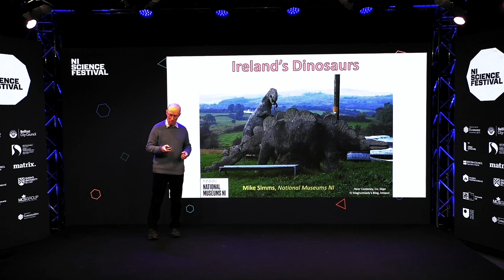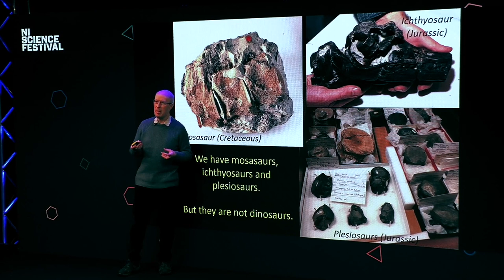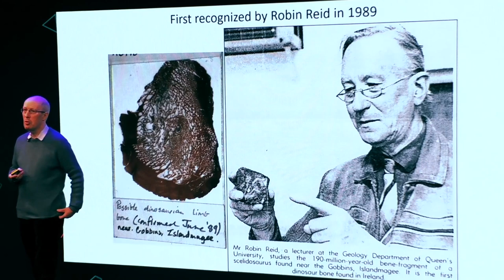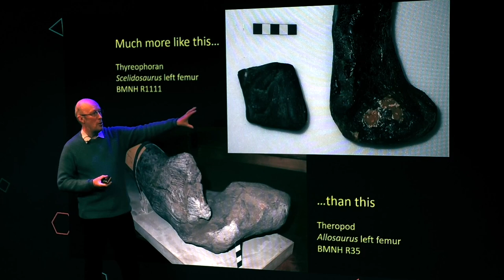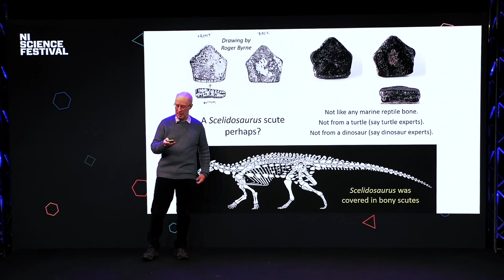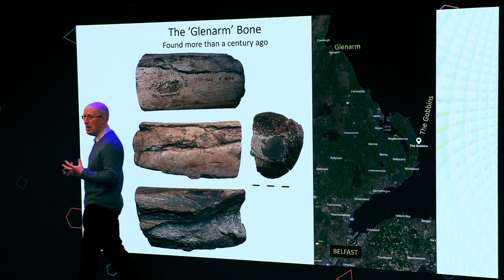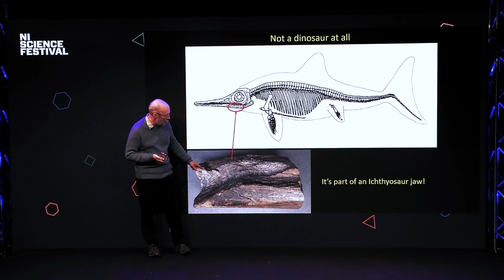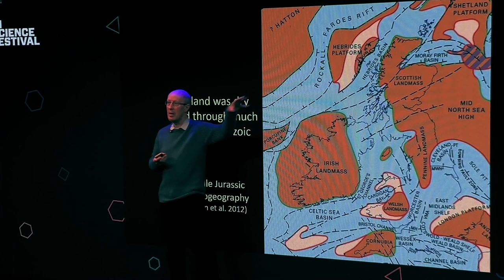Dinosaurs in Ireland with Dr Mike Simms | NI Science Festival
Join Dr Mike Simms, Geology curator at National Museums NI, as he delves into his work which lead to the remarkable discovery of the only dinosaur bones to be found on the island of Ireland.

The two fossil bones were found by the late Roger Byrne, a schoolteacher and fossil collector, who donated them along with many other fossils to Ulster Museum.

In 2020 analysis has confirmed they are from early Jurassic rocks found in Islandmagee, on the east coast of Co Antrim.